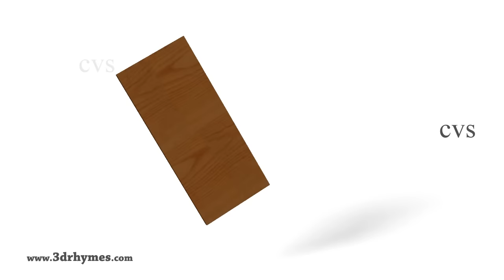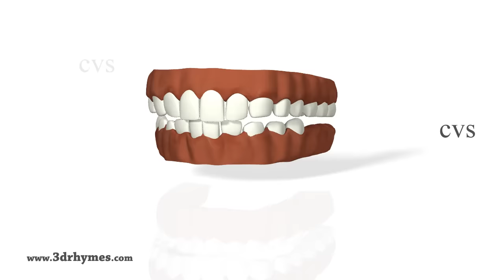Color Songs - 3D Animation Learning Colors Nursery Rhymes for children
Color Songs - 3D Animation Learning Colors Nursery Rhymes & Songs for children.